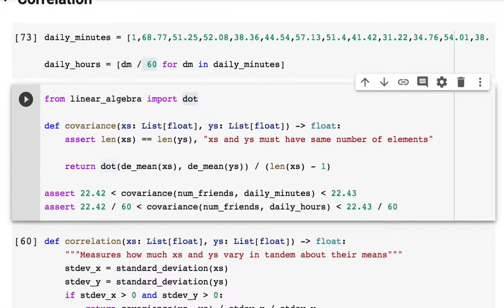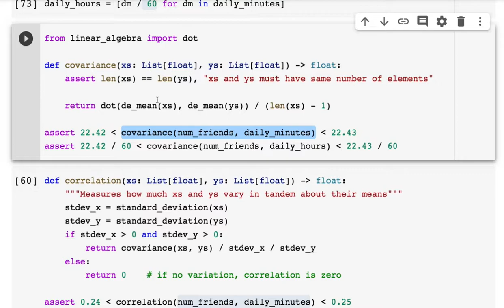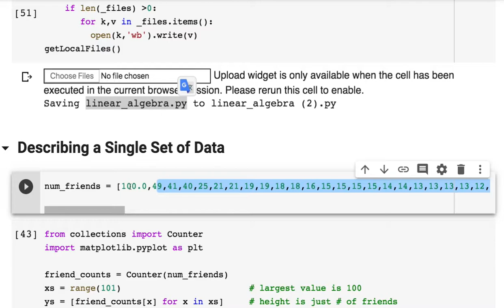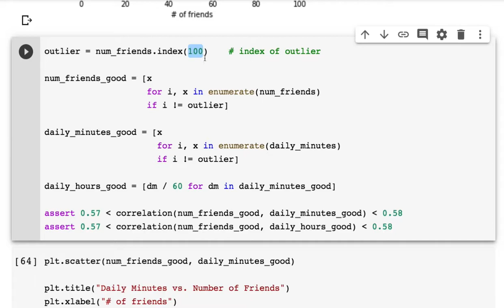[머신러닝] 007 - Chapter 5. Statistics(2/2)